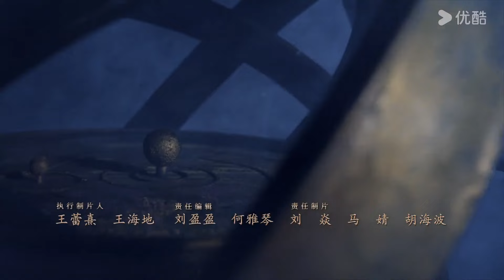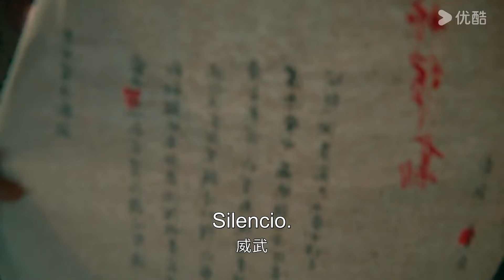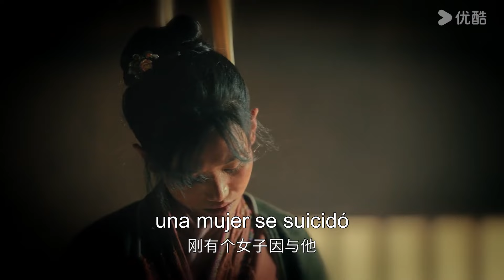ESPSUB [Misterio del juez Di] | EP19 | Suspenso / Misterio / Crimen / Traje Antiguo | Zhou Yiwei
▶Sinopsis: La trama se desenvuelve en el reinado de Wu Zetian, cuando el gobierno emite un decreto que implica nombramientos y destituciones de funcionarios. Di Renjie, ansioso por destacar, se ve forzado a trasladarse a un distante y pequeño pueblo en el este. Dotado de un talento excepcional para la resolución de casos, Di Renjie soluciona una serie de intrincados problemas. No obstante, a medida que avanza en sus investigaciones, se da cuenta de que los casos se tornan cada vez más complejos y entrelazados. Recorriendo el vasto territorio de la Gran Dinastía Tang, Di Renjie resuelve una sucesión de misteriosos casos. Al final, retorna a Chang'an, donde se reúne con su padre y juntos enfrentan una crisis que amenaza la capital.

★Actores: Zhou Yiwei / Wang Likun / Zhong Chuxi / Zhang Jiayi / You Yong / Zhang Ruoyun
★Episodios: 32

00:00 ¡Ya está disponible el sitio web internacional youku.tv!
02:00 Descargue la aplicación YOUKU Internacional para ver su programa favorito anticipadamente.